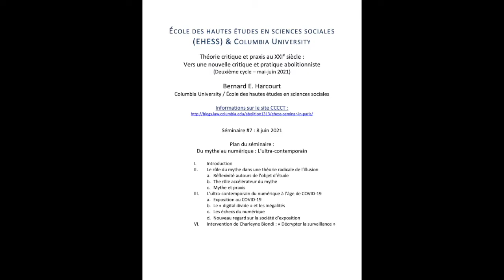Séminaire 7 | Du mythe au numérique : L’ultra-contemporain